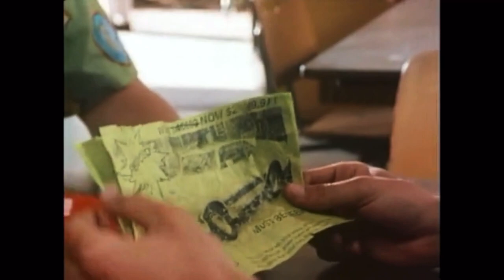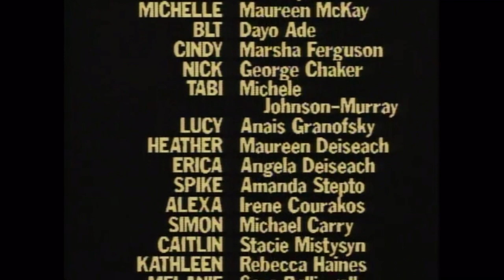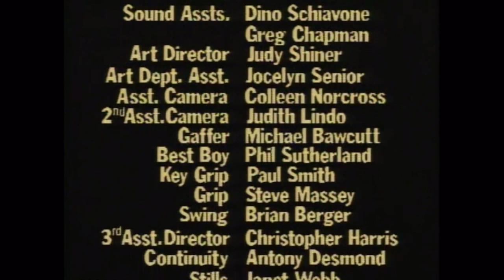Degrassi High - 2x02 “Bad Blood” - Part Two